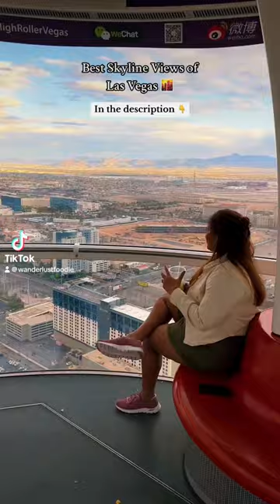Guide to the best skyline views of Las Vegas ✨📸🙌🏻✨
Las Vegas🌆 is renowned for its stunning skyline, and there are several locations where you can enjoy the best views of the city. Here are some recommendations for the best skyline views of Las Vegas:

1. The High Roller Observation Wheel: 🎡Located at The LINQ Promenade, the High Roller offers unparalleled views of the Las Vegas Strip. As the tallest observation wheel in the world, it provides a 360-degree panoramic view of the city, especially breathtaking during sunset or at night when the city comes alive with lights.

2. Eiffel Tower 🗼Viewing Deck at Paris Las Vegas: Ascend the replica Eiffel Tower at Paris Las Vegas and reach the observation deck for a magnificent view of the Las Vegas skyline. From this vantage point, you can see iconic landmarks like the Bellagio fountains and the Mirage volcano.

3. VooDoo Rooftop Nightclub 💃🏻 at Rio All-Suite Hotel & Casino: This rooftop nightclub offers an electrifying atmosphere along with stunning views of the Las Vegas Strip. Enjoy the city's dazzling lights while sipping on a cocktail or dancing the night away.

4. Foundation Room 🥳at Mandalay Bay: Located on the 63rd floor of Mandalay Bay, the Foundation Room offers a sophisticated lounge experience with breathtaking views of the Strip. Enjoy a drink or a meal while taking in the panoramic vistas of the city.

5. Ghostbar at The Palms: Situated on the 55th floor of the Palms Casino Resort's Ivory Tower, Ghostbar provides a stylish and trendy setting with floor-to-ceiling windows offering stunning views of the Las Vegas skyline.

Remember to check the availability and any entry requirements for these attractions before your visit. Each location provides a unique perspective of the Las Vegas skyline, allowing you to capture the city's vibrant energy and iconic landmarks.